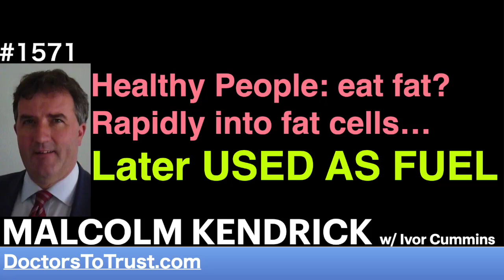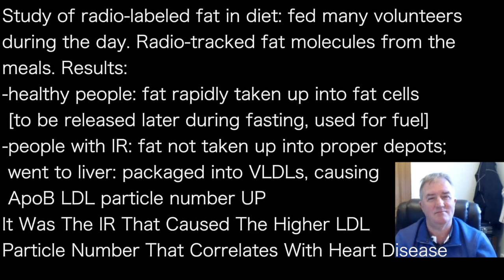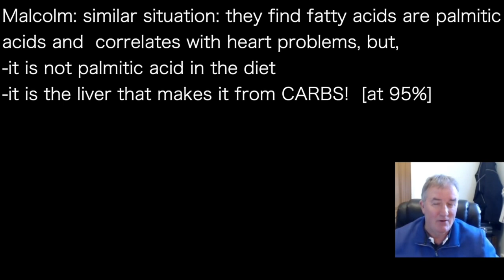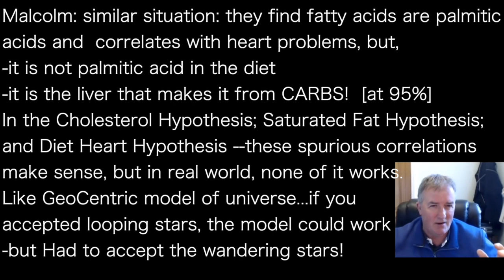MALCOLM KENDRICK 8 | Healthy People: eat fat? Rapidly into fat cells… Later USED AS FUEL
presents episode 1571 |  DR MALCOLM KENDRICK w/ Ivor Cummins

Study of radio-labeled fat in diet: fed many volunteers
during the day. Radio-tracked fat molecules from the
meals. Results:
-healthy people: fat rapidly taken up into fat cells
 [to be released later during fasting, used for fuel]
-people with IR: fat not taken up into proper depots;
 went to liver: packaged into VLDLs, causing
 ApoB LDL particle number UP
It Was The IR That Caused The Higher LDL
Particle Number That Correlates With Heart Disease

Malcolm: similar situation: they find fatty acids are palmitic
acids and  correlates with heart problems, but,
-it is not palmitic acid in the diet
-it is the liver that makes it from CARBS!  [at 95%]
In the Cholesterol Hypothesis; Saturated Fat Hypothesis;
and Diet Heart Hypothesis --these spurious correlations
make sense, but in real world, none of it works.
Like GeoCentric model of universe...if you
accepted looping stars, the model could work
-but Had to accept the wandering stars!

Same with cholesterol centric model of heart disease…
-you find tighter and tighter associations...but not causes!
 [that is why epidemiology is so loved by corrupted folks]